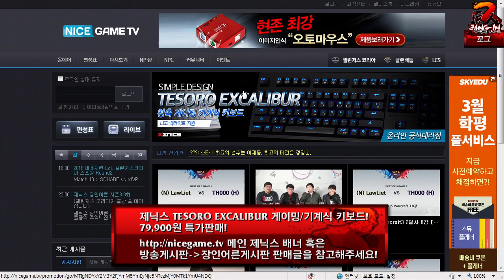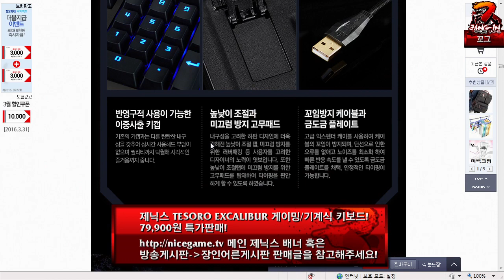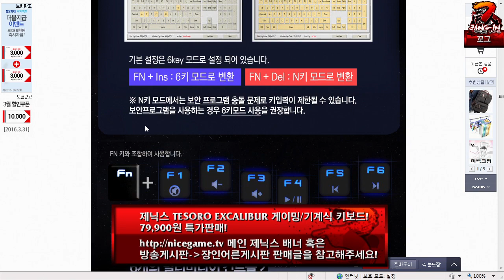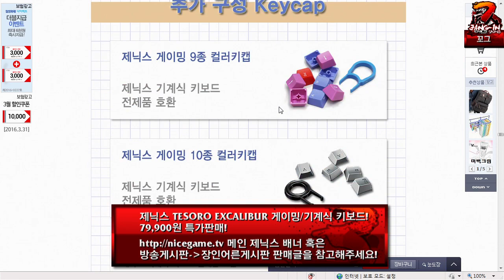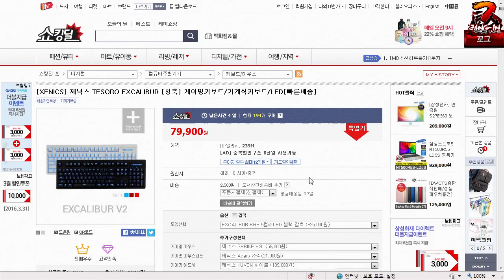IEM 대세 진 장인 꼬그 등장! 제닉스 장인어른 시즌 3 8화 2부 160308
제닉스 장인어른 시즌 3 8화 진 편 2부